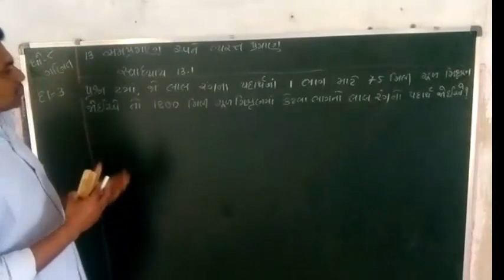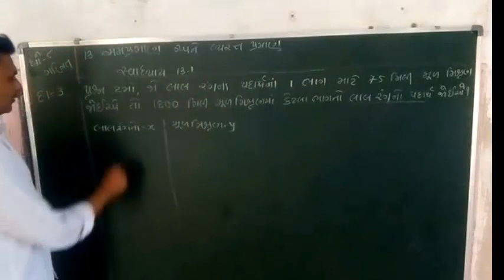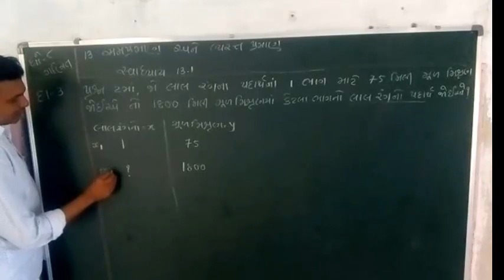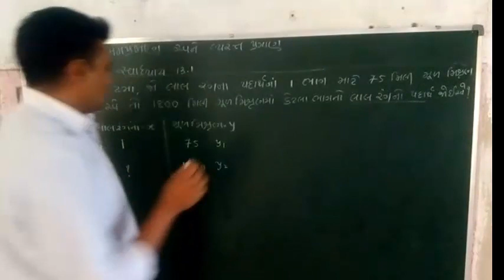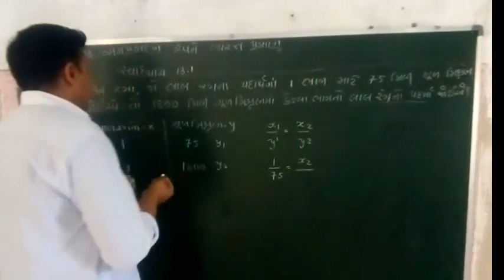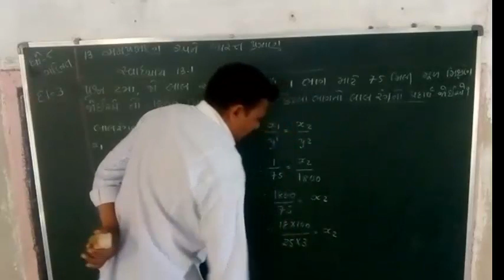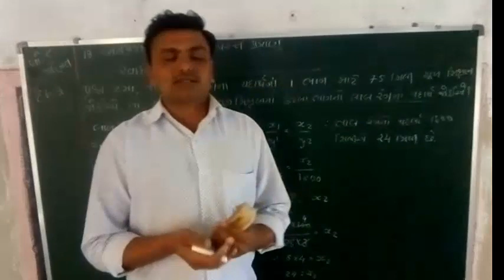knowandlearn || NCERT STD 8 MATHS CHAPTER 13 PARAT 3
A video ma NCERT STD 8 MATHS CHAPTER 13 dakhala number 3 ni gujarati bhashama samajuti apavama avel che.સમપ્રમાણ અને વ્યસ્ત પ્રમાણ  સ્વાધ્યાય ૧૩.૧     દાખલ  નંબર 3  નું સોલુયુસન